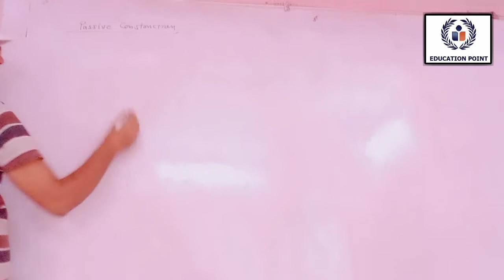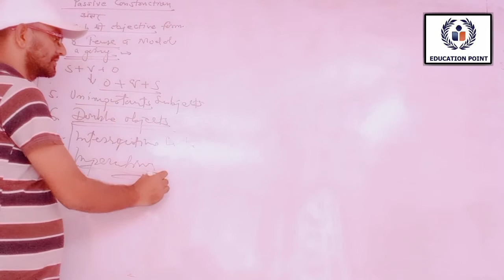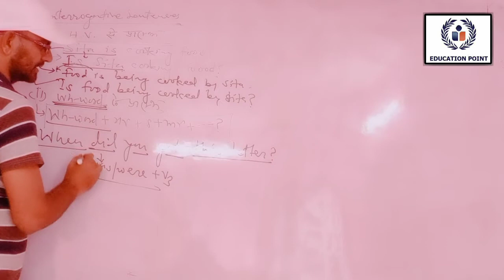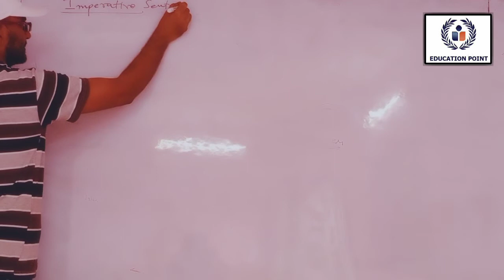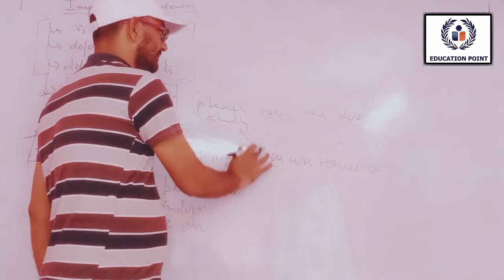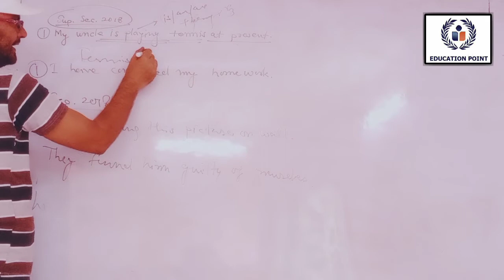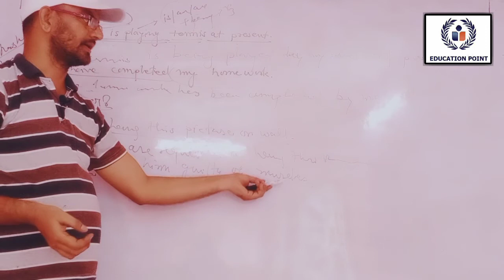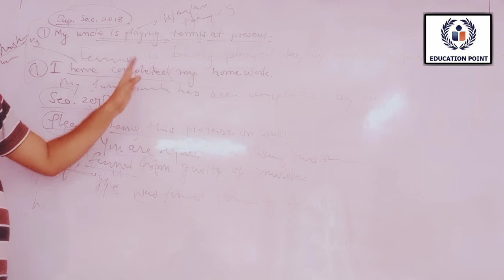PASSIVE VOICE PART-3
The passive voice is used to show interest in the person or object that experiences an action rather than the person or object that performs the action. In other words, the most important thing or person becomes the subject of the sentence.
By- *प्रजापत सर*